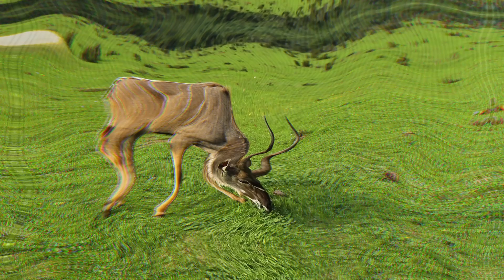Wild Animals || Into the Wild: Exploring the Lives of Wild Animals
Wild animals are animals that live in their natural habitats without direct human control or domestication. They thrive in various ecosystems around the world and are adapted to their specific environments. Wild animals can include a wide range of species, from mammals and birds to reptiles, amphibians, fish, and insects. These animals play essential roles in maintaining ecological balance and biodiversity.

Some examples of wild animals include:

Lions in the African savannah.
Bald eagles in North America.
Bengal tigers in the jungles of India.
Polar bears in the Arctic.
Great white sharks in the ocean.
African elephants in African grasslands.
Komodo dragons in Indonesia.
Red-eyed tree frogs in Central America.
Snow leopards in the Himalayas.
Giant pandas in China.
It's important to note that many wild animal species are threatened or endangered due to habitat loss, poaching, and other human activities. Conservation efforts are essential to protect these species and their ecosystems to ensure their survival for future generations.